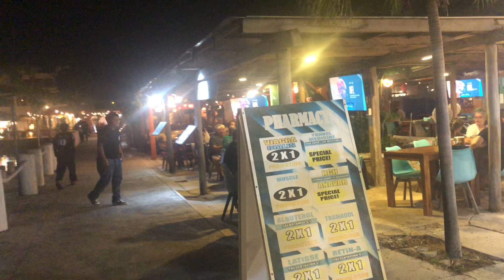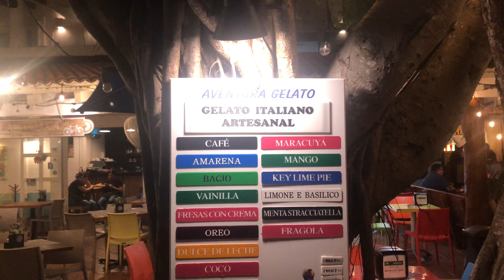Nocni zivot u Meksiku - Grad Puerto Avanture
Mali gradic na obali mora…u Meksiku.
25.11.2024